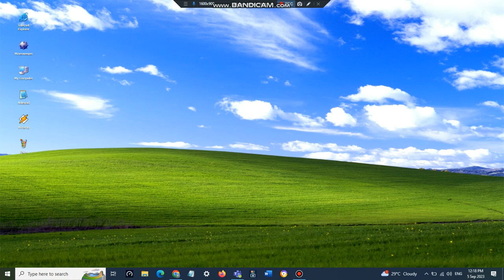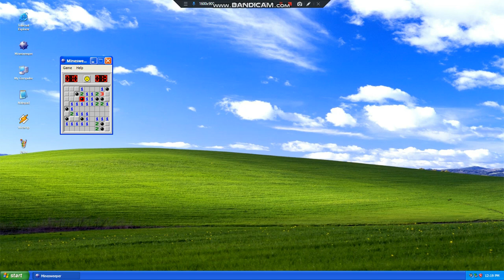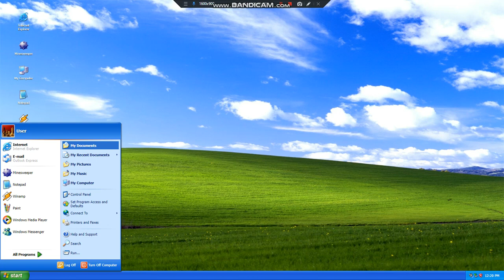Using Windows XP (Emulator) in 2023!! (Playing Minesweeper)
Super cool emulator, try it out! winxp.vercel.app